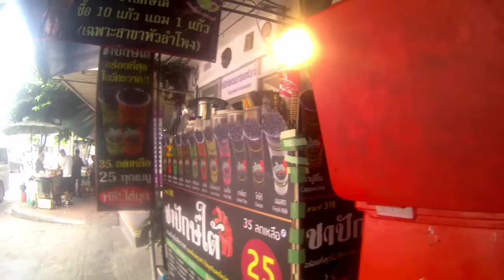ช่างแว่นบ่มีไกด์ VS หนุ่มไต้ใจร้อย,ถนนข้าวหลาม-คลองผดุงกรุงเกษม